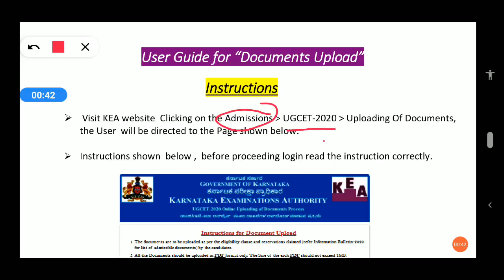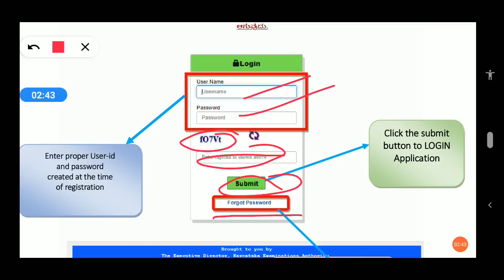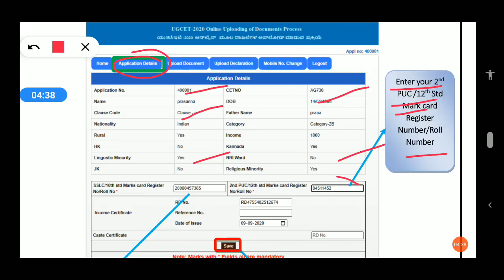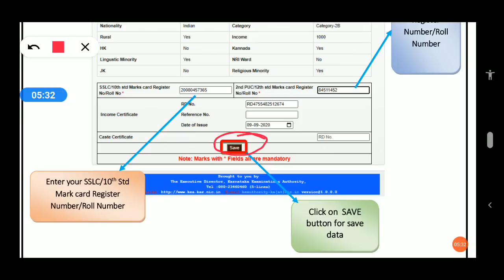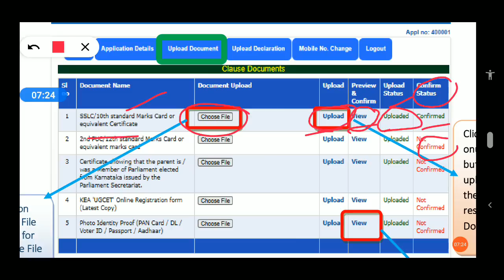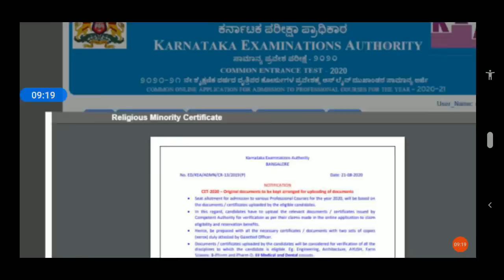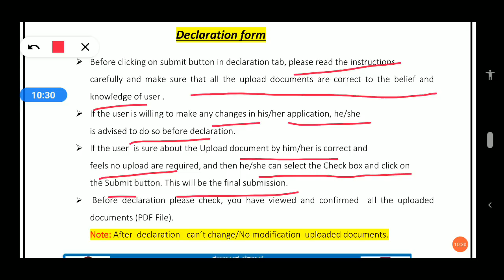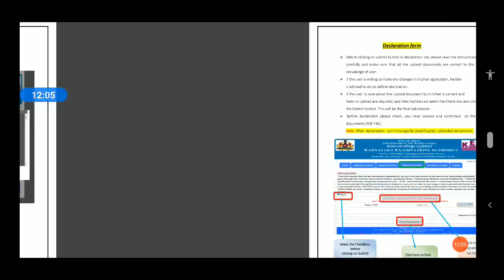ಸಿಇಟಿ (CET) ಡಾಕ್ಯುಮೆಂಟ್ಸ್ ಅಪ್ಲೋಡ್ (upload) ಮಾಡುವ ವಿಧಾನ | Mock Procedure | CET user Manual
ಸಿಇಟಿ (CET) ಡಾಕುಮೆಂಟ್ ಅಪ್ಲೋಡ್ (upload) ಮಾಡುವ ವಿಧಾನ | Mock Procedure | CET user Manual |